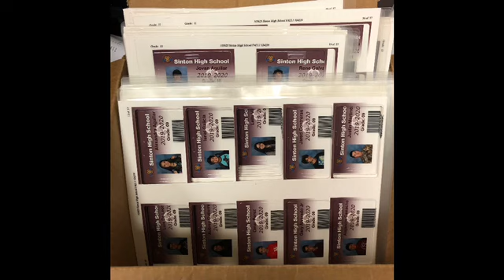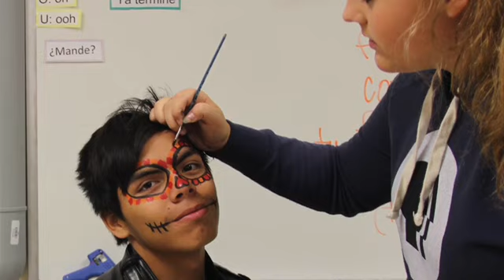November 7, 2019